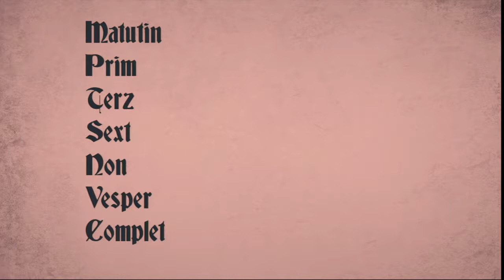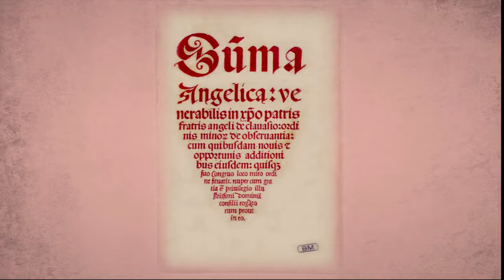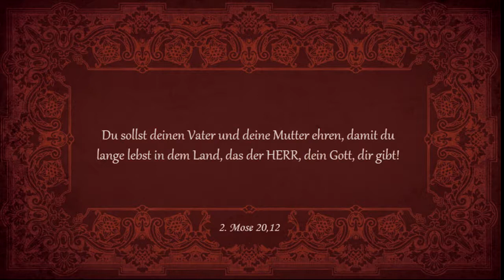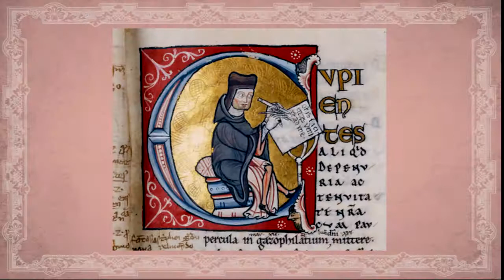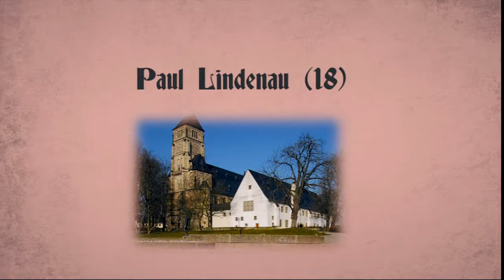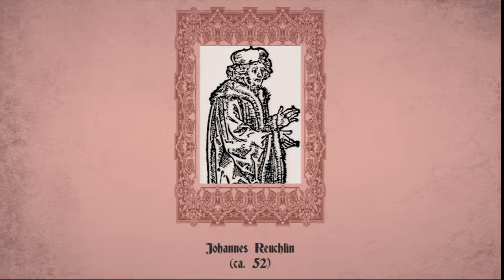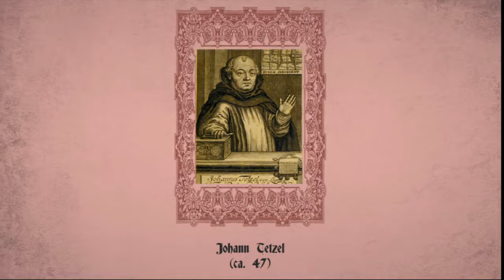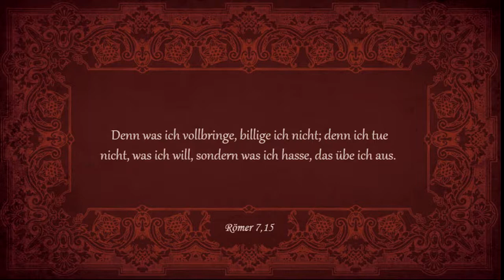Sola Veritas: 12. Schrei der Seele (1507)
2017 ist das Jahr der Reformation. Wird sie fortgeführt oder begraben? Wie verhalten sich Luthers Erben und was wird aus seinen (Wieder)entdeckungen? All das sind wichtige Fragen. Doch beantworten kann sie nur, wer das Reformationsgeschehen selbst gründlich kennt. Die neue Serie „Sola Veritas – Die wahre Chronik der Reformation“ bietet weitaus mehr als die üblichen bekannten Zusammenfassungen und Anekdoten. Ausgehend vom Jahre 1482 wird alles chronologisch erzählt, was weltgeschichlich und biographisch (sowohl bezüglich Luther als auch vieler anderer, zum Teil sehr unbekannter Reformatoren) wichtig war. Tauchen Sie ein in die faszinierende Welt des Spätmittelalters, erleben sie das zaghafte Aufblühen von Wissenschaft und Kultur, verfolgen sie die Debatten um philosophische und theologische Streitfragen und entdecken sie Schritt für Schritt mit Luther und seinen Mitkämpfern befreiende biblische Wahrheiten. So wird Kirchengeschichte lebensnah und endlich gut verständlich….